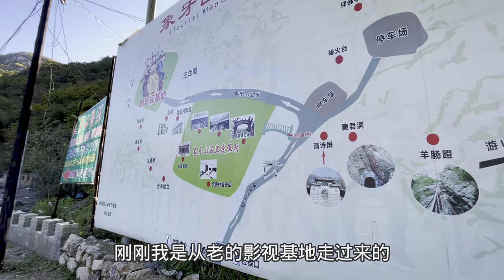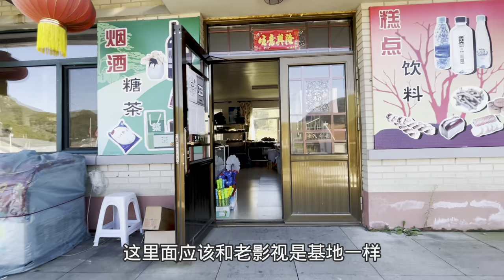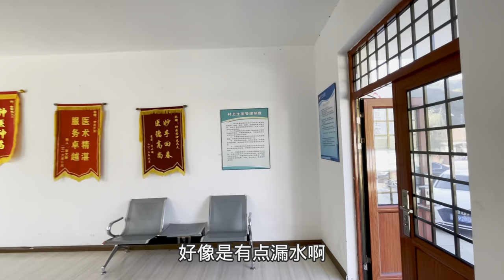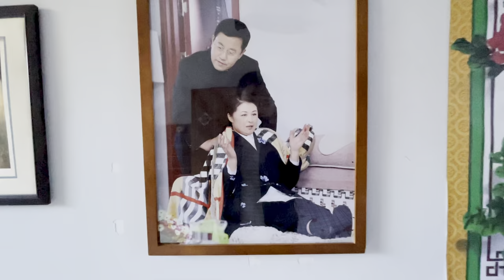乡村爱情影视基地，赵本山花巨资打造，带你进村看看是什么样的？【阿杜游中国】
乡村爱情新的影视基地，是赵本山花费巨资打造的，带你们看一下这个新的村庄是什么样子的，应有尽有，感觉走到了乡村爱情里。

如果你想了解中国，想走近中国各个城市，敬请关注，带你领略城市的风采
乡村爱情 象牙山 阿杜游中国 本视频完全符合YouTube社区准则，没有任何违规行为。